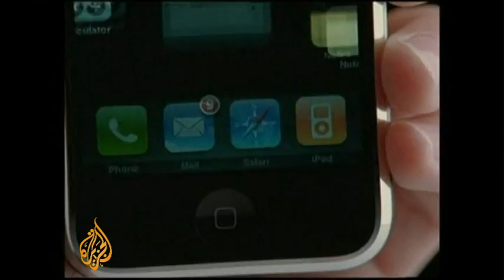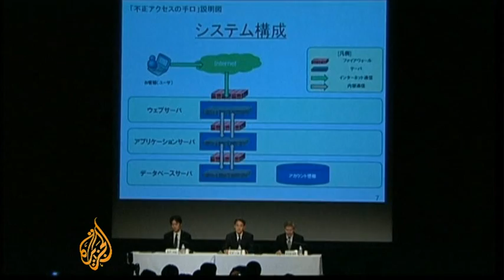Sony sees light at tunnel's end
Japan's Sony Corporation has announced losses of $3.2b dollars for for the fisca year that ended March 2011, the company's biggest net loss in 16 years.

Increased competition by big names like Apple and Samsung has played a major role in causing the electronics giant to lose its lead.

Furthermore, March's earthquake and tsunami has hurt Sony's production and cyber attacks on its PlayStation network have hurt its image.

But the electronics giant predicts it will return to profit after boosting sales by more than 4 per cent in the coming year.

Azhar Sukri reports.